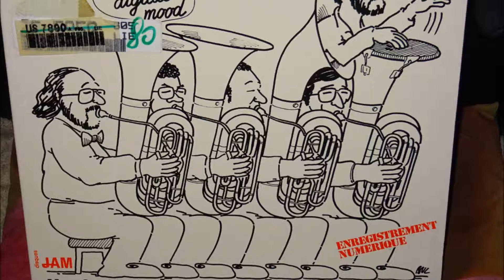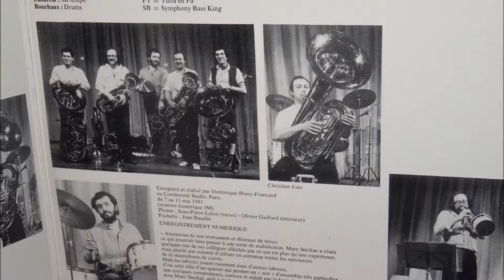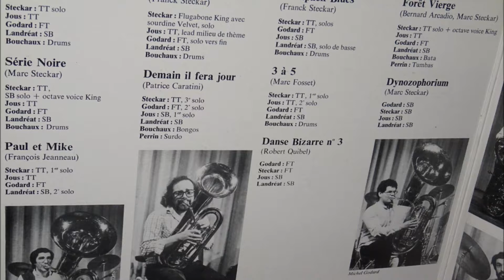Steckar Tubapack - Hurry up (1981, Vinyl)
Steckar Tubapack

Hurry up

From the album "in a digital mood" (1981, Jam)

Vinyl

Line up:

Drums – Alain Bouchaux
Euphonium – Marc Steckar
Euphonium, Tuba – Christian Jous
Tuba – Daniel Landreat, Michel Godard
Liner Notes – Jacques Chesnel
Recorded By – Dominique Blanc-Francard